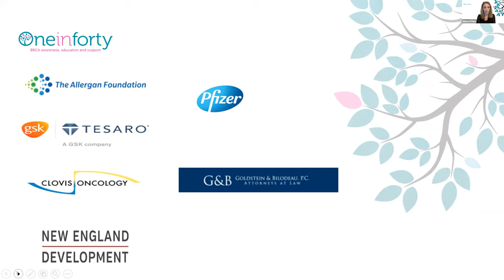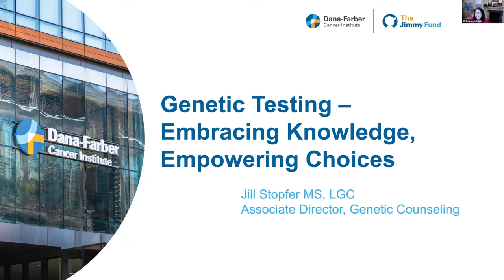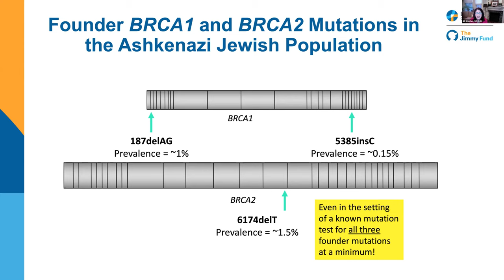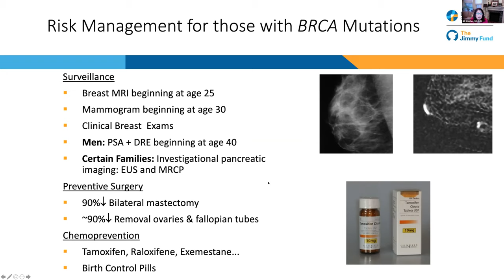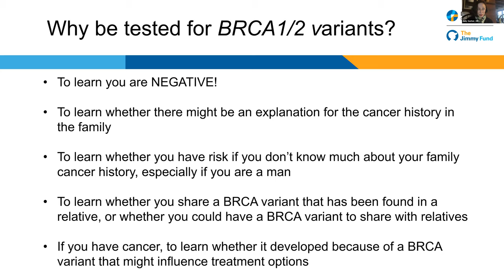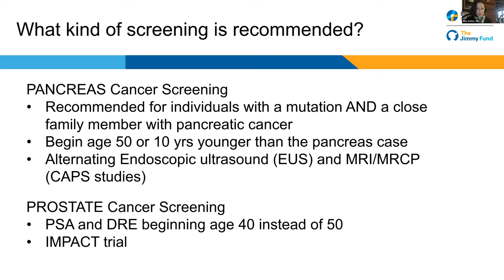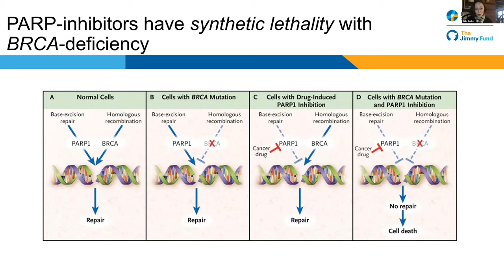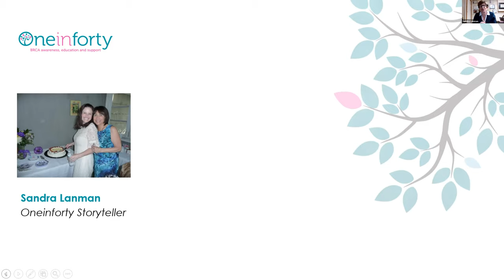Oneinforty Webinar April 21, 2021: Understanding the Jewish Cancer Connection A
Listen to a discussion hosted by Oneinforty featuring Dr. Judy Garber and Jill Stopfer from Dana-Farber Cancer Institute and learn about Ashkenazi Jews' one-in-forty risk of inheriting a BRCA gene mutation.

This webinar is focused on genetic testing and counseling, ways to manage your cancer risk, support and resources available, and hear from one of our Oneinforty storytellers who will share how their life has been impacted by hereditary cancer.

Oneinforty is a nonprofit organization that raises awareness of the one-in-forty risk to Ashkenazi Jews of inheriting BRCA gene mutations and provides the support individuals and families need to effectively manage their cancer risk.